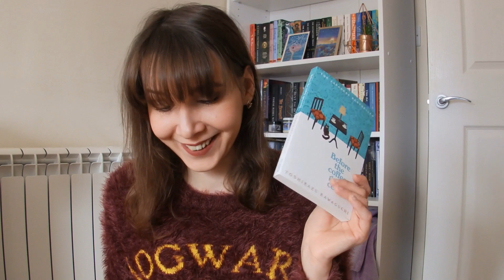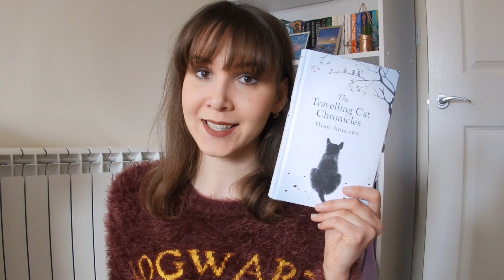February 2020 Wrap Up